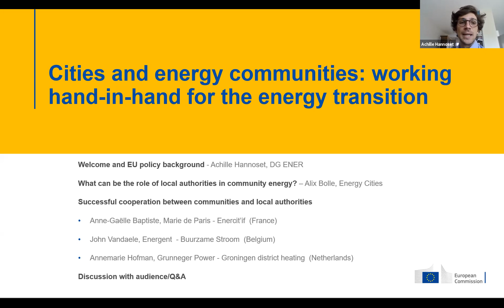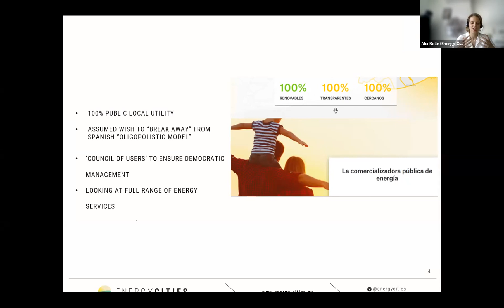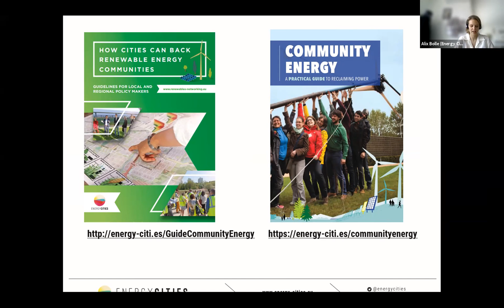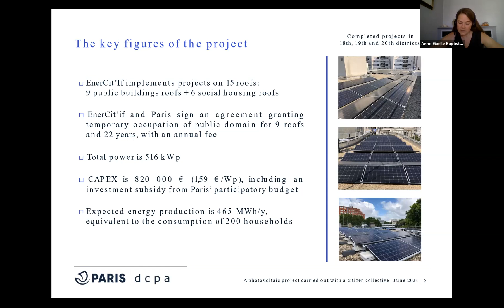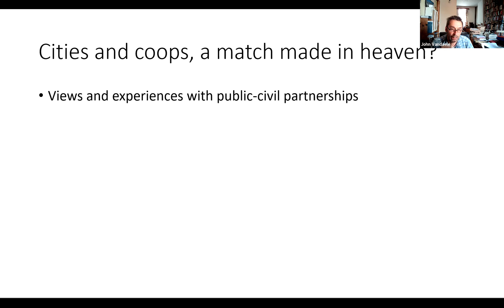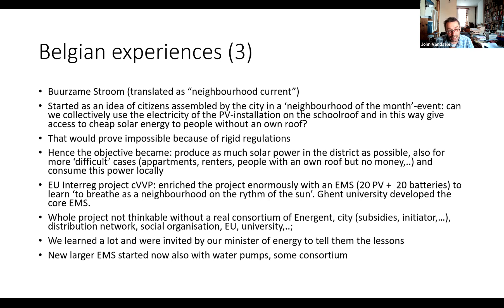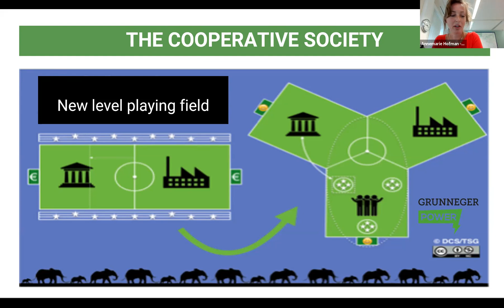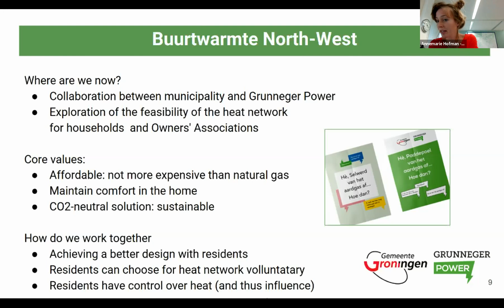Cities and energy communities: working hand-in-hand for the energy transition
Energy communities can help citizens and local authorities invest in renewables and energy efficiency. Local governments are uniquely well-placed to support and partner with local energy communities, and to provide a positive planning and policy environment to help drive community energy. This session will discuss the role of local and regional authorities in fostering community energy. It will provide an overview of the different models of collaboration between cities and energy communities and showcase successful examples from across the continent.